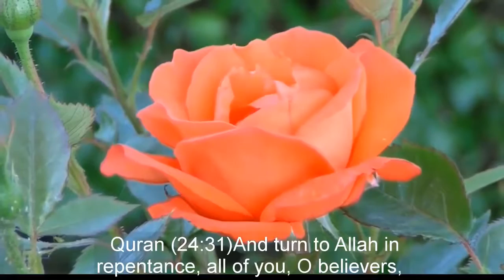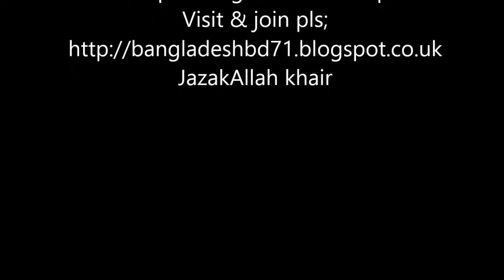DID GOD MAKE A MISTAKE AT THE TIME OF MAKING UNIVERSE –DR ZAKIR NAIK